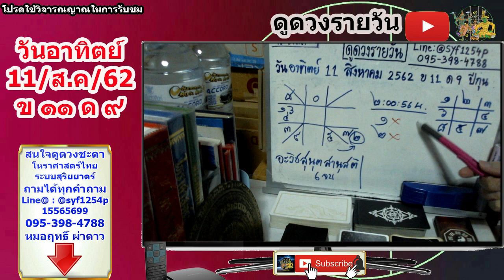หมอฤทธิ์ ผ่าดาว l ดูดวงรายวัน ลัคนา12ราศี 11/ส.ค/2562